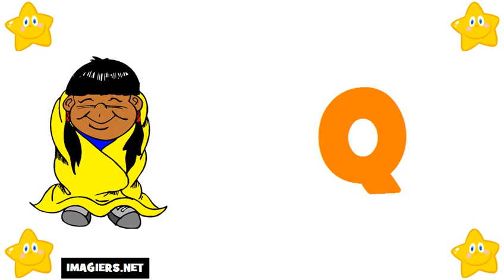خطابات الفرنسية # الأبجدية الفرنسية